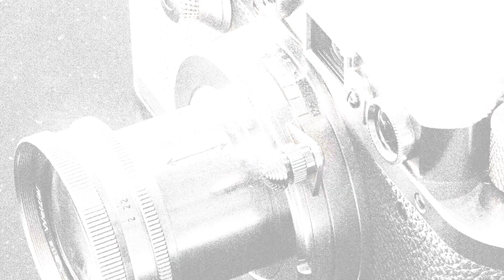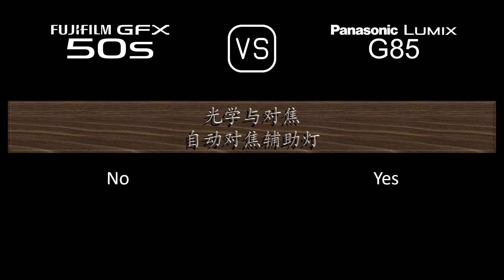Fujifilm GFX 50S 与 Panasonic Lumix G85 的规格比较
本视频是 Fujifilm GFX 50S 与 Panasonic Lumix G85 的功能概述和规格比较 (comparison of specifications)，希望对您有所启发。感谢您的支持。

00:25 推出
00:33 机身
00:40 传感器
01:01 图片
01:16 光学与对焦
01:40 屏幕
01:58 取景器
02:13 摄影功能
03:06 录像功能
03:20 贮存
03:24 连接性
03:49 物理特性
04:07 杂项